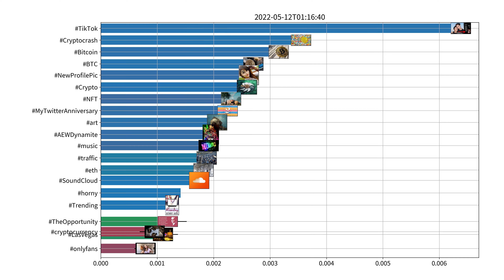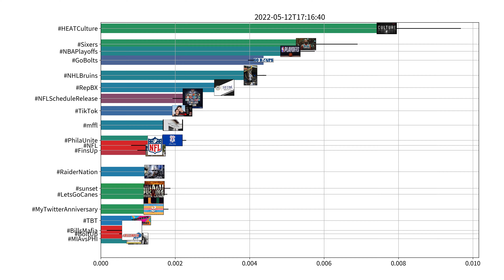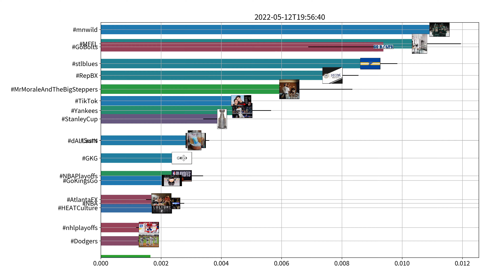Trending hashtags on Twitter, US, 05-12-2022